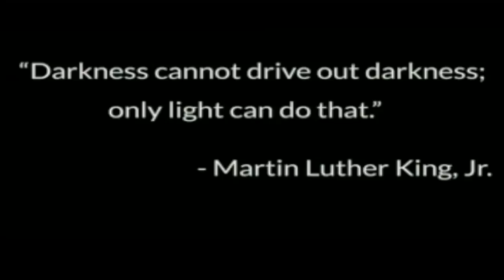Morton Ranch vs Tompkins: 2nd Half 10/23/2015